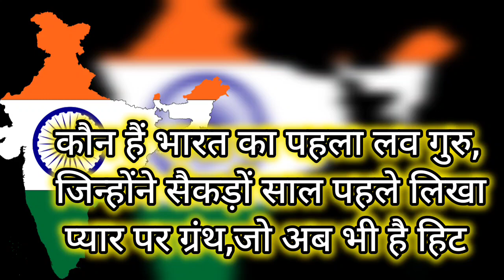कौन था भारत का पहला लव गुरु।सैकड़ों साल पहले लिखा प्यार पर ग्रंथ।वेलेंटाइन डे। Valentine Day Special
कौन था भारत का पहला लव गुरु, सैकड़ों साल पहले लिखा प्यार पर ग्रंथ, पर खुद रहे ताजिंदगी कुंवारे @Helloduniya660

Valentine Week : क्या आपको मालूम है कि सैकड़ों साल पहले भारत के पास एक ऐसे लव गुरु थे, जिन्हें हम महर्षि वात्साययन के नाम से जानते हैं, जिन्होंने कामसूत्र जैसा ग्रंथ लिखकर ये बताया था कि प्यार कैसे करना चाहिए और संबंधों में कैसे मधुरता रखी जा सकती है.@Helloduniya660

Your Queries -
What day is 7 feb to 14 feb?
What are the 7 days to Valentines?
What day is 14 February valentine day?
Which day is 8 Feb of Valentine week?
भारत के पहले लव गुरु कौन है?
वेलेंटाइन डे क्यों मनाया जाता है?
वेलेंटाइन कौन थे?
Is it Kiss Day today?